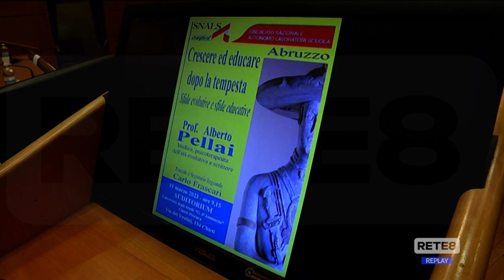Chieti - La sfida della scuola dopo il Covid